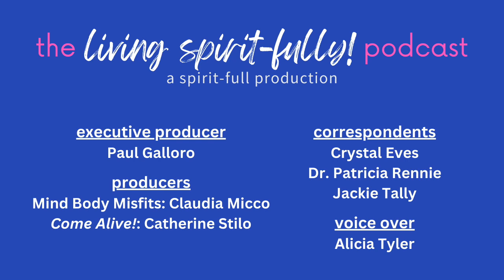23.45 Come Alive!: Reframing Death as Transformation [The Living Spirit-fully! Podcast]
Thrivers! It’s Episode 45! Now that’s something to shout about! The opening moments may need a trigger warning as Paul humorously embraces Scorpio Season! We talk death, transformation and dying to old ways of being. By seeing life and death as part of the natural cycle, we are better equipped to grieve, giving ourselves enough time to feel it, and at the same time, not getting stuck in it. It’s a little darker than other episodes, but hey, it is Scorpio Season!

Join The Living Spirit-fully! Collective at livingspiritfully.com

The Living Spirit-fully! Podcast is a Spirit-Full Production.

Executive Producer: Paul Galloro

Co-creators and Producers:
Mind Body Misfits: Claudia Micco
Come Alive!: Catherine Stilo

Correspondents:
Crystal Eves: Astrology
Dr. Patrica Rennie: Naturopathic Medicine
Jackie Tally: Life in Tights

Voiceover: Alicia Tyler

A big thank you and much love to you, The Living Spirit-fully!